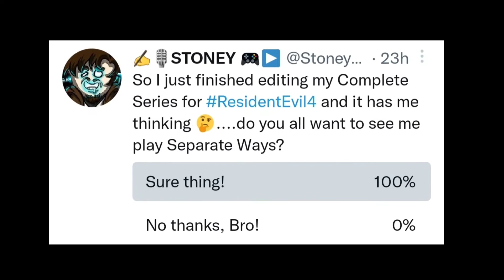I Guess I'm Going My *SEPERATE WAYS*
Well you guys want it, so I'm gonna give it. RE4: Seperate Ways is coming.